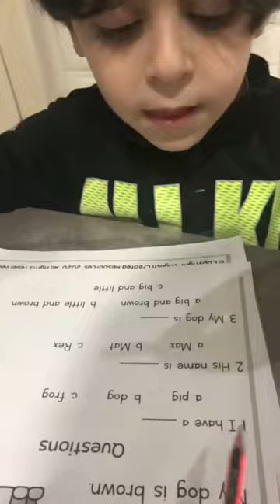English comprehension 📚International_School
Well done   Saleem 👏👏👏👏👏
Solving English comprehension 📚
KG3A
T. Hagar